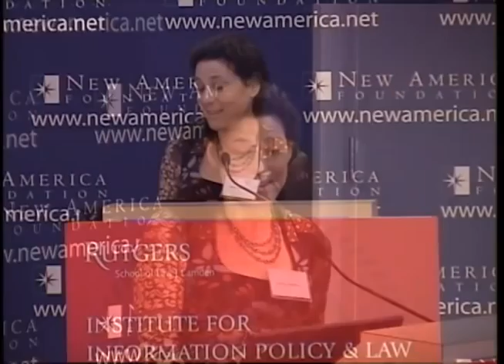From Broadcast To Broadband: Keynote: Larry Irving, President & CEO, Irving Information Group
From Broadcast To Broadband:
Keynote: Larry Irving, President & CEO, Irving Information Group

In coordination with New America's Open Technology Institute, Public Knowledge, and the Rutgers School of Law | Camden: Institute for Information Policy & Law.

Please join us for engaging panels discussing the public interest in wireless and broadband.